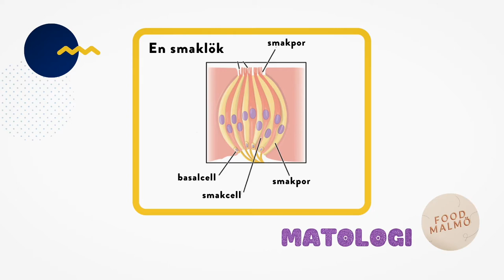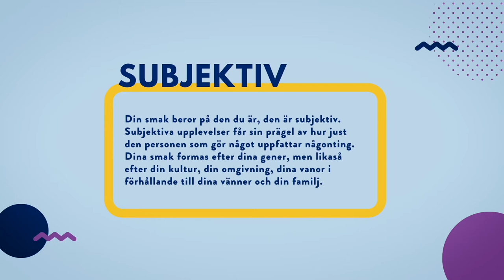Matologi Lektion 1 Min smak